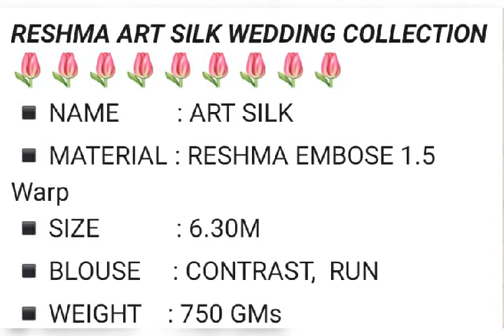Art silk wedding collection.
Very nice quality.